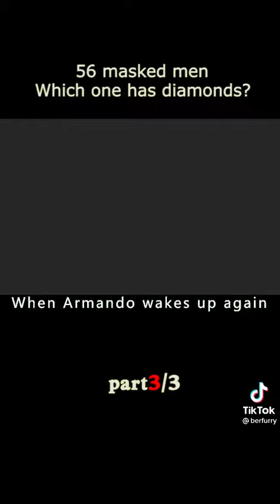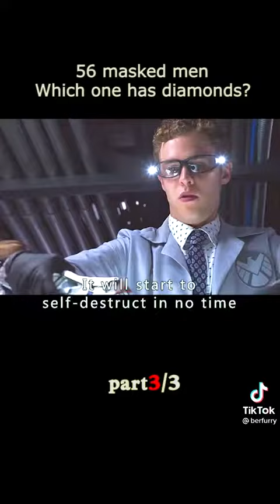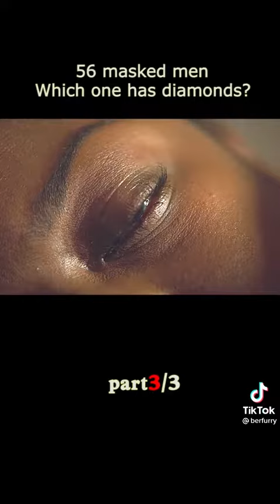56 masked men. which one has diamond part 3